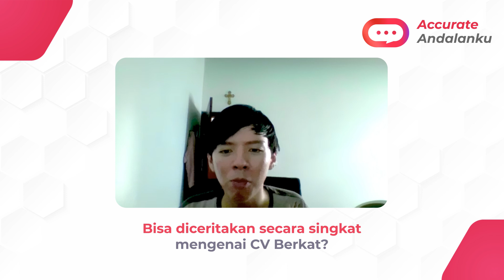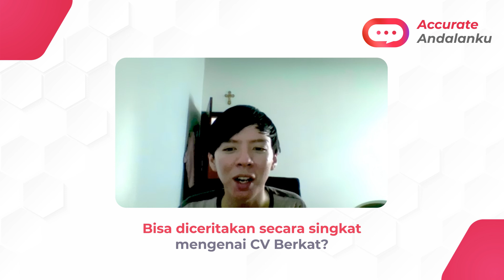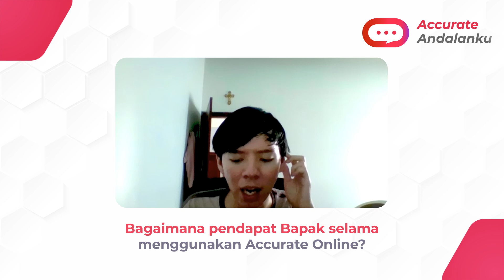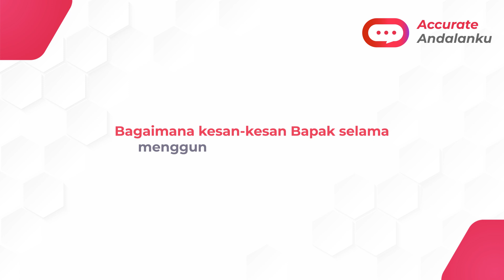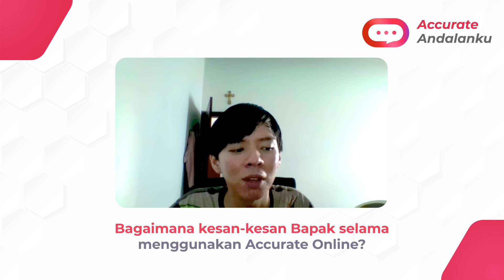AccurateAndalanku Testimonial CV Berkat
Memantau pekerjaan dari jarak jauh bukan lagi kendala bagi Bpk. Giovellino, pegawai CV Berkat, semenjak menggunakan Accurate Online. CV Berkat merupakan perusahaan distribusi kebutuhan sehari-hari dengan sistem penjualan per karton yang membantu persediaan barang kios-kios di daerah Papua Barat.

Dalam menjalankan usahanya, Bpk. Giovellino mengalami beberapa kendala, seperti kesulitan memantau operasional toko, menentukan persediaan barang yang diminati pelanggan, buat nota penjualan secara otomatis, hingga laporan bulanan lengkap, yang mempermudah menganalisa secara akurat minat pelanggan terhadap produk dalam periode waktu tertentu

Menurut beliau, jarak antara Pulau Jawa dan Papua bukan lagi masalah, remote working pun possible/buat memantau kondisi bisnis tanpa harus ada di tempat. Dengar cerita selengkapnya di video, yuk! ✨

Ingin tahu mengenai software Accurate selengkapnya?

Butuh bantuan support?